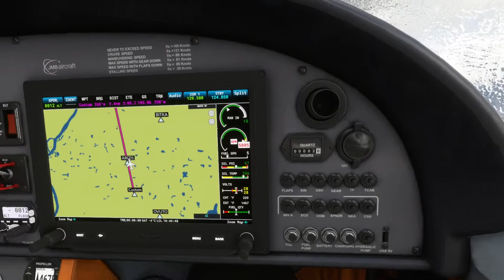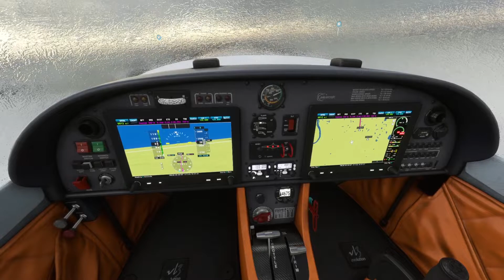Microsoft Flight Simulator Iced cockpit Edmonton FAIL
No Rules Flight ST075